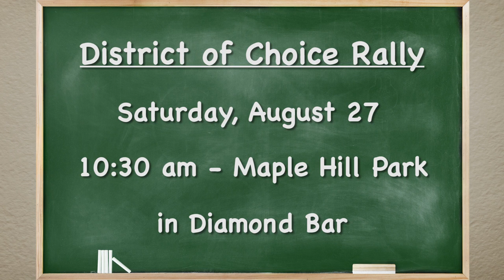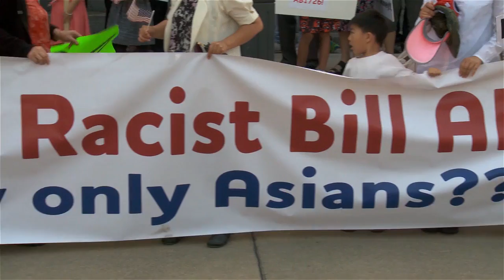Capitol Comment with Senator Bob Huff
Senator Bob Huff (R-San Dimas) covers the power of protest, parent involvement and direct democracy in his Capitol Comment report for August 22, 2016. Senator Huff represents the 29th Senate District covering portions of Los Angeles, Orange and San Bernardino Counties. Follow Senator Huff on Twitter @bobhuff99.